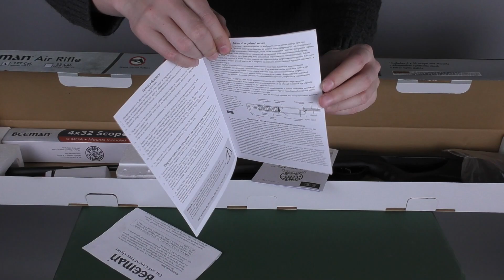Beeman Longhorn Gas Ram с оптикой 4x32, распаковка пневматической винтовки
Распаковка пневматической винтовки 4,5 мм с газовой пружиной - Beeman Longhorn Gas Ram с оптическим прицелом 4x32